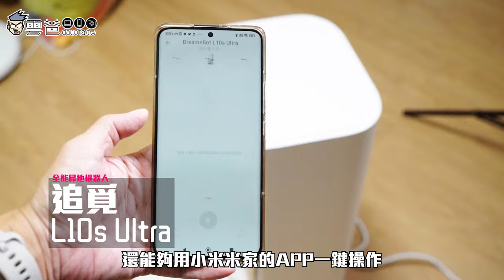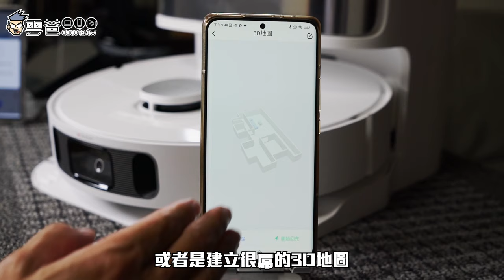開箱評測 | 追覓 Dreame L10s Ultra 全能掃拖旗艦機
🔥追覓 Dreame L10s Ultra 全能掃拖旗艦機
✅掃拖合一 ✅自動集塵 ✅自動洗烘拖布
✅自動補水 ✅自動銀離子水生成 ✅自動補清潔液

——— ✨ 8 大特點一次看 ✨———
7合1全能機座｜全自動集塵、洗拖布
5300pa吸力 ｜業界最強，絕不漏掃
雙旋式擦地｜仿人手按壓濕拖，最乾淨
AI視覺避障｜3D立體地圖，智能房間識別
智慧拖布抬升｜只掃不拖，拒絕二次汙染
銀離子除菌模組｜清潔劑自動添加
5200mAh大電池｜超長續航力，超省心
簡約美型設計｜高挑省空間，融入裝潢

3C 部落格，每天給你最新資訊，每日更新